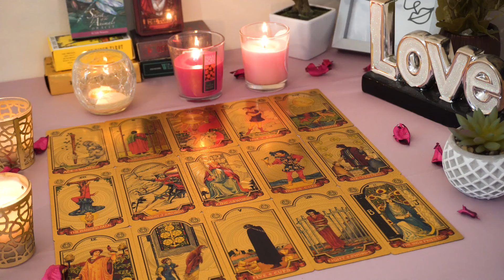PISCES💘 Somebody Here is Guarded, But This Relationship is Gonna Be Beautiful. Tarot Love Reading